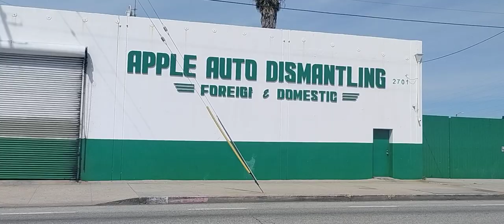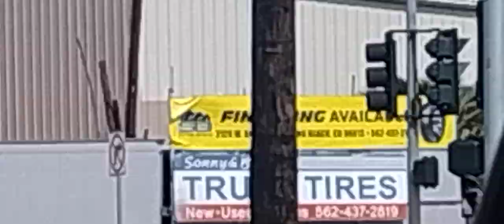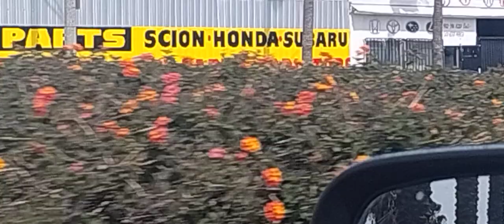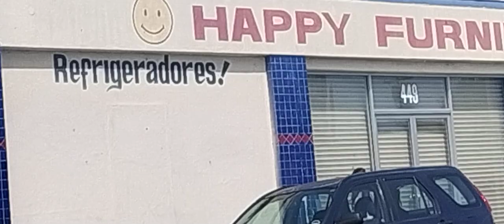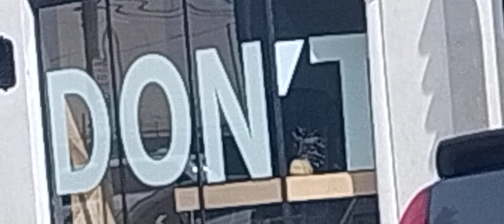Jayce Creeden, Jenni Creeden (LUNA MIU) & Jeffrey Creeden me 3104203054.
Looking for my 3 kids, Jeffrey Cameron Creeden born 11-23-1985 @ Gardena Memorial Hospital,  Jennifer Caitlin Creeden born 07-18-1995 @ Torrance Memorial Hospital & Jayce Connor Creeden born 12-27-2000 @ Torrance Memorial Hospital. Jeffrey is 37 years old, Jenni is 27 years old and Jayce is 22 years old and there are some weirdos that have presented fake birth certificates making him appear around 3 years younger so they can collect welfare and social security on Jayce''s deceased mother. The guy posing as Jayce's father from what I heard, actually took my driver's License and went to the DMV and said he needs his picture updated and had the picture updated on my license to his piçture!? And then to top it off he actually  "CHANGED HIS NAME TO JEFF CREEDEN".  THIS GUY IS A NUTCASE. He is also supposedly forcing my son to refer to him as his dad, father etc..
.And is also forcing Jayce (my son) to call his girlfriend mom and to refer to her as his mother. These are creepy  weirdos, and supposedly the guy posing as Jayce's father knocked my son's front tooth out.
Me: Jeffrey Charles Creeden born 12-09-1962 at St. Joseph's Hospital in Phoenix Arizona, CDL# C1301856. ALSO in 2022, I believe, April? got arrested in my name or had data put into the records implying that I was arrested in 2022 and now there is a warrant in my name for not appearing to court. He was supposedly let out and freed the same day as the arrest. So he either just had the false data put into the system or he bailed out the same day, meaning, if that is the case, he had someone ready there to bail him out with the intention of not showing to court so that there would be a warrant in my name. They also had someone pose as me and use my insurance and have fake medical records in my name saying "paranoid schizophrenic, that suffers from frontàl lobe sezures".
I've never had a seizure, let alone a frontal lobe seizure, and have never seen a Psychiatrist. They originally had those data put in my records to collect $50,000 more on top of the $100,000 they collected for the electronics they surgically put within me, Kathy Stone (Kukulka), has/had, the same electronics put in her, but she is/was, a willing participant, unlike myself. It inflicted pain, blocks pain and communicates, keeps GPS coordinance and record of everywhere you go and everywhere you've been, not to mention everything you say and every conversation you have had "recorded". Supposedly I'm not the only one they have done this to without consent and after being drugged and kidnapped to perform the surgery. The non intrusive surgery leaves no sign or indication of surgery. They do this while filing and presenting false paperwork claiming that they are the patients/victims caretaker.